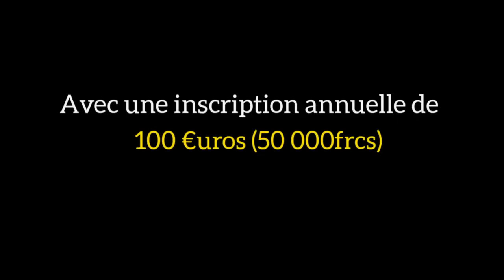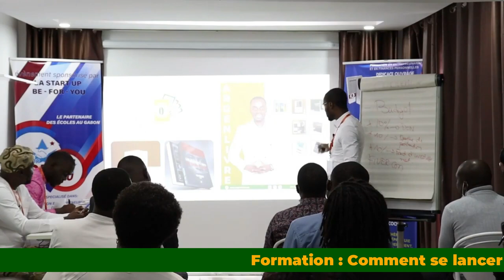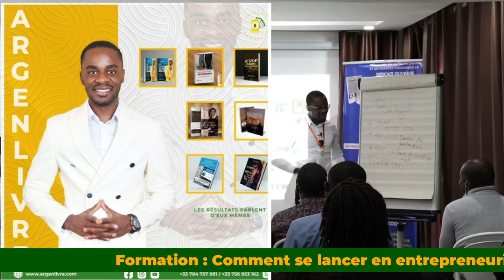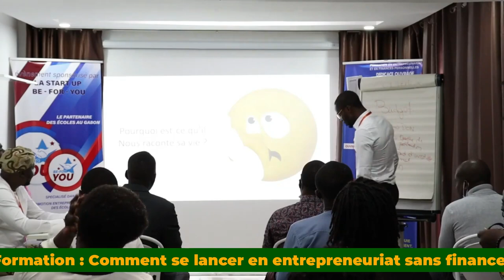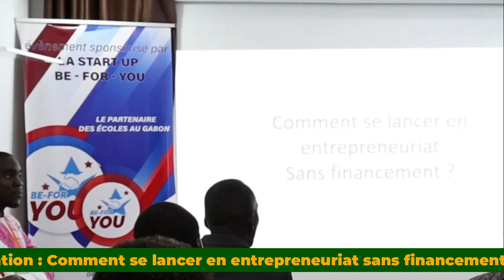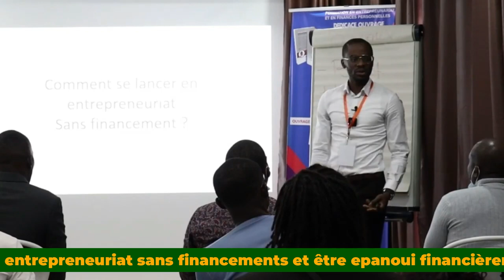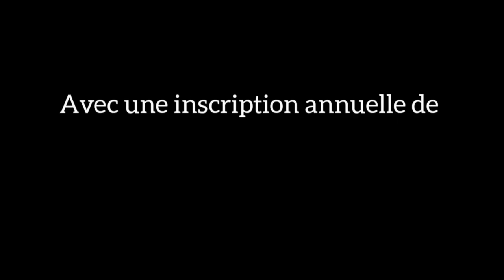COMMENT passer de 30 eur à 30000 eur